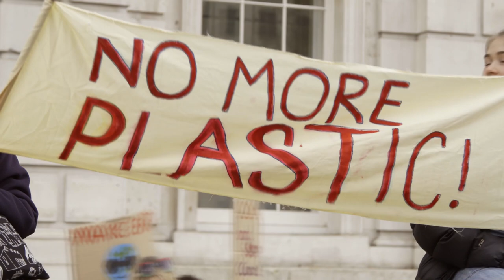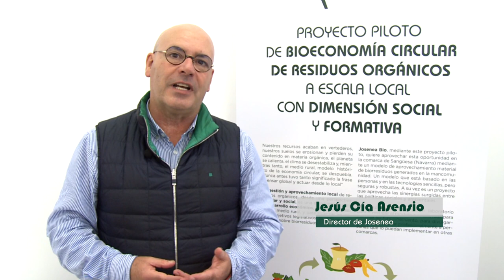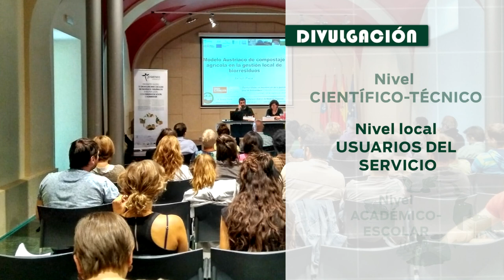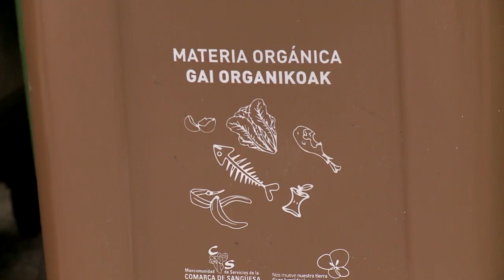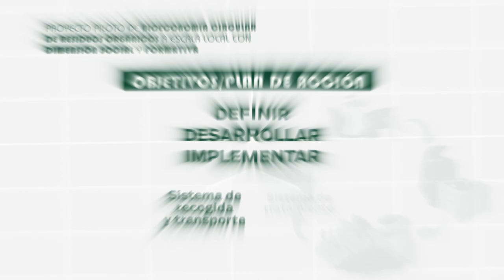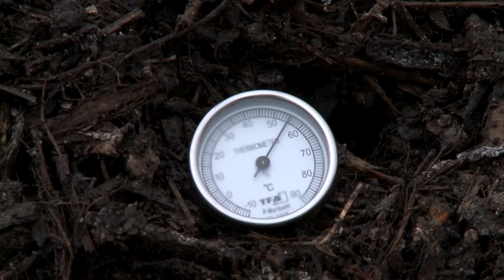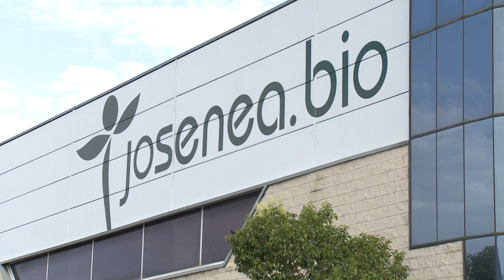BIOECONOMÍA CIRCULAR DE RESIDUOS ORGÁNICOS A ESCALA LOCAL CON DIMENSIÓN SOCIAL FORMATIVA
▶ Josenea Bio en cooperación con la UPNA, realiza este proyecto piloto enmarcado en el Programa de Desarrollo Rural de Navarra 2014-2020 y financiado por la Unión Europea a través de fondos FEADER en un 65%.

▶ Nuestros recursos acaban en vertederos, nuestros suelos se erosionan y pierden su contenido en materia orgánica, el planeta se calienta, el clima se desestabiliza y, mientras tanto, el medio rural, modelo histórico de la economía circular, se despuebla. Nunca antes tuvo tanto significado la frase “pensar global y actuar desde lo local".

▶ La gestión y aprovechamiento local de residuos orgánicos, desde una perspectiva circular y social, es una oportunidad para el desarrollo económico, social y ambiental del medio rural, y para alcanzar los nuevos objetivos legislativos de la Economía Circular sobre biorresiduos.

▶ Josenea Bio, mediante este proyecto piloto, quiere aprovechar esta oportunidad en la comarca de Sangüesa (Navarra) mediante un modelo de aprovechamiento material de biorresiduos generados en la mancomunidad. Un modelo que está basado en las personas y en las tecnologías sencillas, pero seguras y robustas. A su vez es un proyecto que aprovecha las sinergias surgidas entre las políticas sociales y ambientales.

▶ Esta experiencia sirve como laboratorio para investigar el modelo a escala real, para estudiar su funcionamiento, para divulgarlo y para capacitar profesionalmente a personas que lo puedan implementar en otras comarcas.